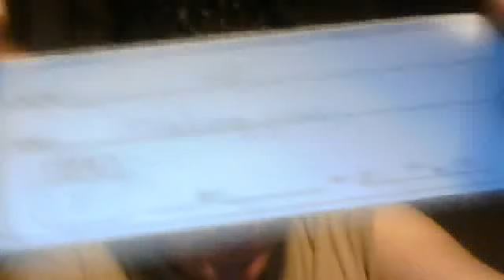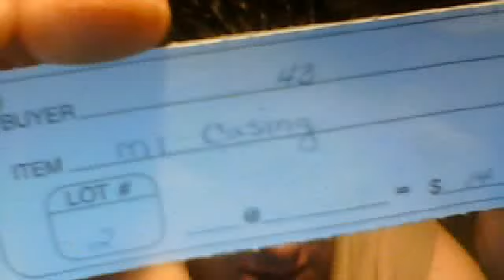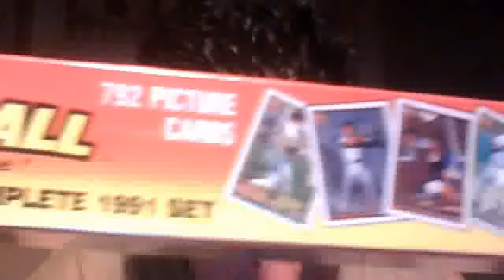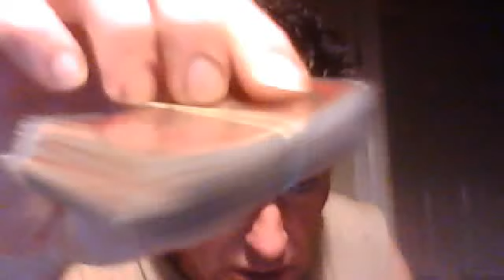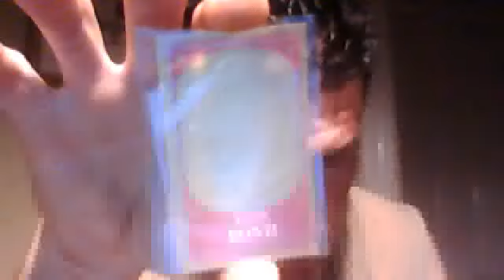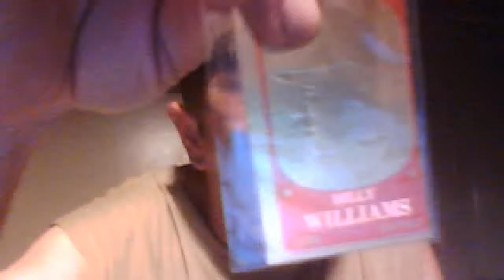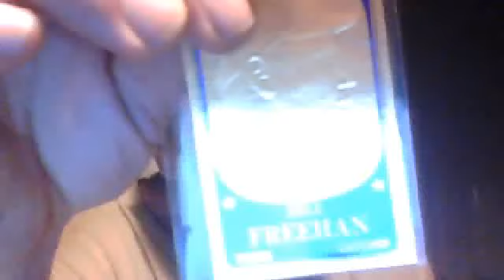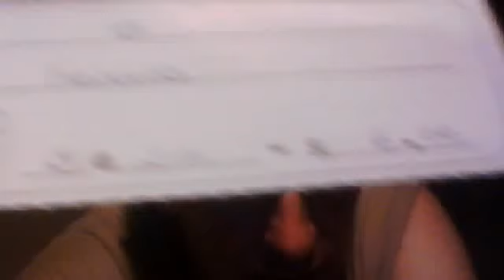Baseball Cards & WWII picks from local estate auction last Sat.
1965 Topps Embossed cards and WWII shell casing and pins and some other stuff